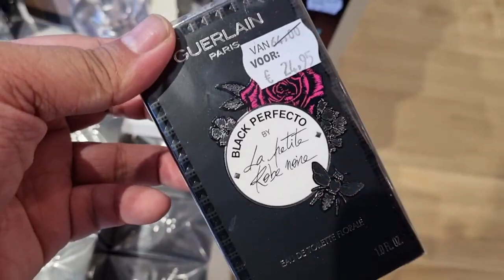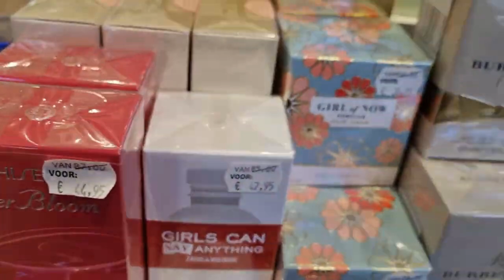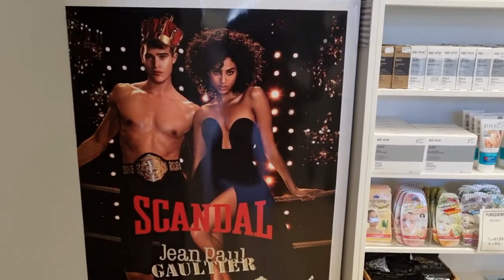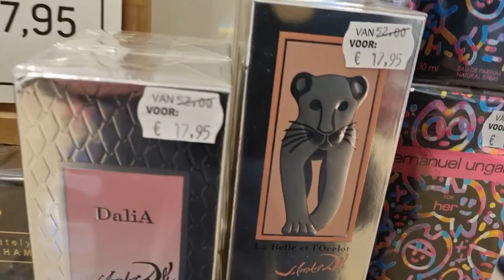Let's Go Perfume Shopping To Find Affordable Gems!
This was a perfume store in Bataviastad Outlet Mall in Lelystad, Netherlands. Unfortunately they're closing down next week but had some budget perfume testers on sale that were mostly under 10 euros. I'll reveal soon which perfumes I decided to pick up :)